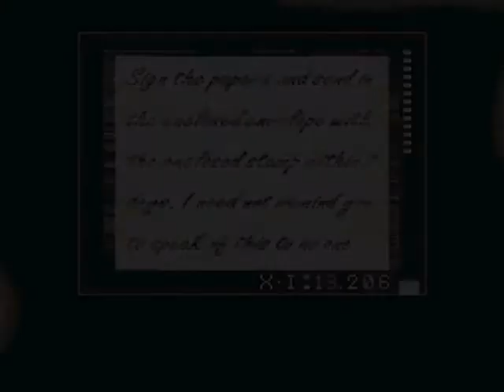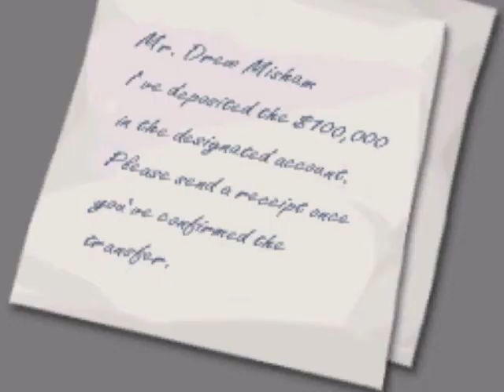Apollo Justice: Ace Attorney - Ep. 4, Part 8: A Poisoned Stamp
A video walkthrough for Apollo Justice: Ace Attorney for the Nintendo DS. Episode 4: Turnabout Succession. Part 8 of 29.

In this part, there is a recap of the case so far. Apollo finds two problems in the recap. First, the witness claims nothing left the studio that night, which contradicts his earlier claim that the victim mailed a letter. Second, the witness claims that nothing but the coffee touched the victim's lips that night, when clearly, the victim's lips touched the stamp on the letter.

Why is this relevant? The stamp that was used was poisoned! We found traces of poison on the stamp's container, after all. That must be how the victim was really poisoned. Apollo even gives a good motive for committing murder by poisoned stamp: the victim was a recluse who never left his house. Plus, the red envelope sent by one of the victim's forging associates specifically mentions having him use a specific stamp.

Detective Ema Skye appears, and she tests the letter inside the envelope. It contains traces of poison, in a stamp-shaped area. Therefore, the poisoned stamp is most likely the stamp that was enclosed in this letter, then later put in a special frame.